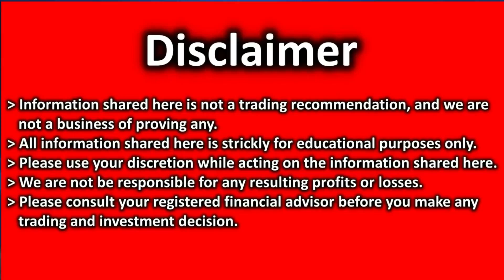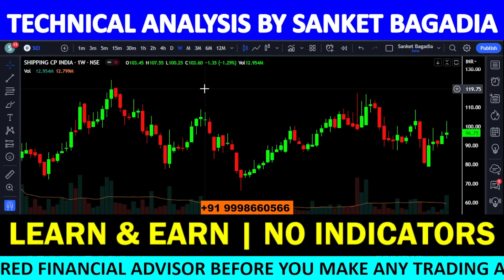SCI Analysis | SCI Share News Today | SCI Share Latest News | SCI Share Target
SCI में मौका, खरीदने का या बेचने का ??

00:00:00 INTRODUCTION
00:00:21 SCI